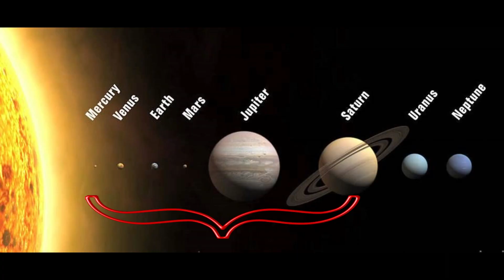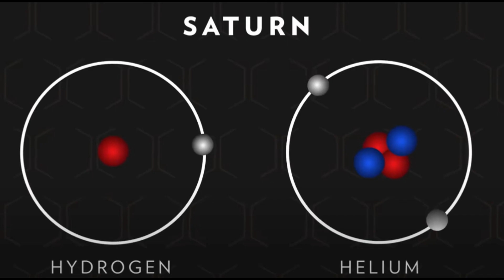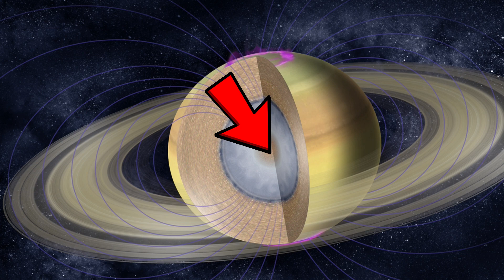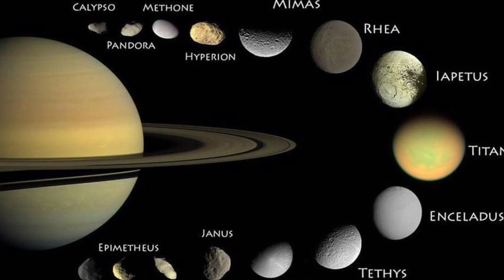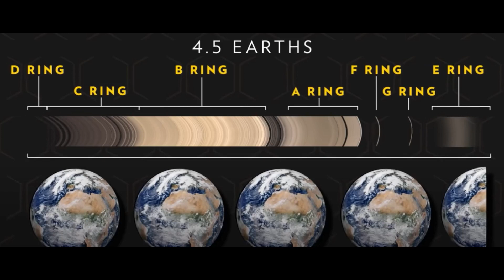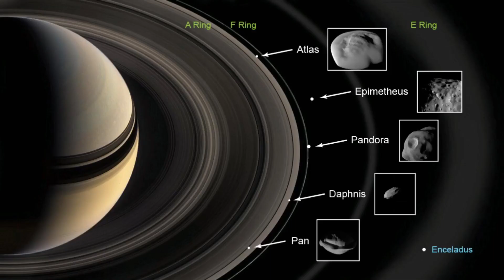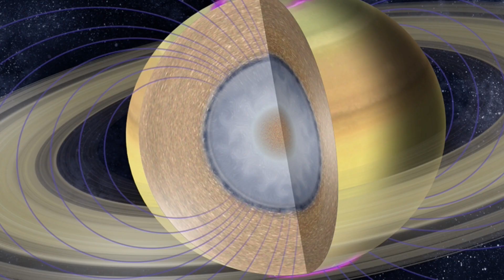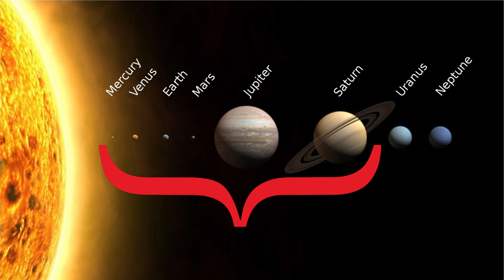Why is Saturn so Unique??